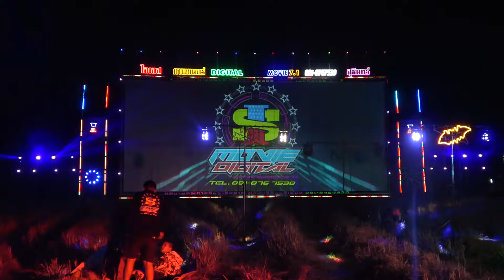จอโคตรใหญ่ 29เมตร IS MOVIE SURIN